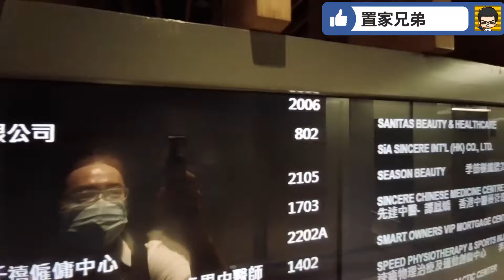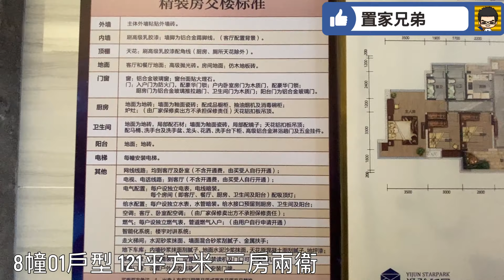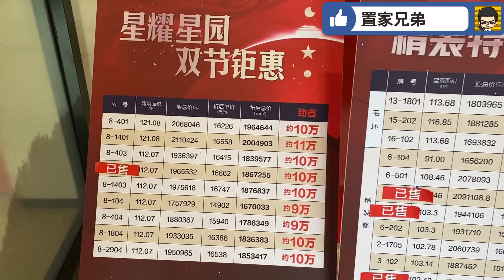置家獨家航拍I咁正既園林你看過未？坦洲逸駿星園(下集)！裝修交標高！跟置家一起搶特價貨！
更正：示位121平方米應是4房型

更多中山樓盤情報
對中山坦洲逸駿星園有興趣可以直接向我地置家兄弟查詢

🎖置家兄弟大灣區投資考察